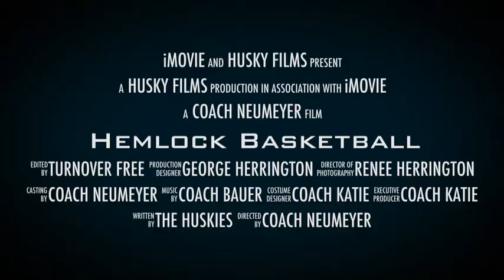Hemlock Basketball Preview Trailer